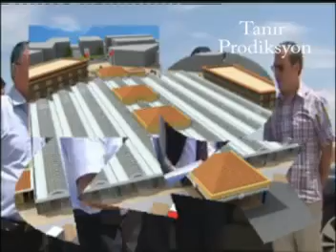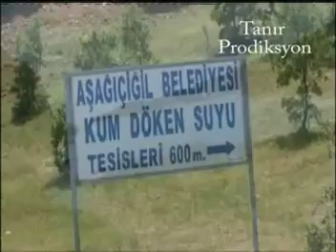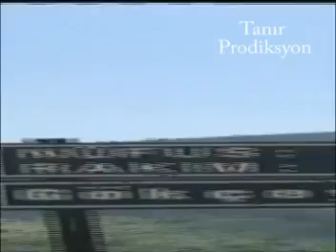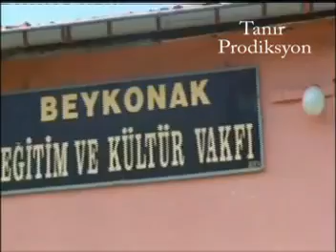Eldesnet Ilgın Tanıtım Filmi 2011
Şifalı Ilgın Kaplıcaları Termal Hamam Ab-ı Germ Ilıca Tesisleri
Ilgın Konaklama Kaplıca Termal Tesis otel motel pansiyon
İlçemiz Ilgın'daki şifa kaynağı Ilgın Kaplıcaları Termal Tesisleri.
1996 tarihli MTA raporuna göre Ilgın kaplıcalarının etkili olduğu başlıca hastalıklar
Ilgın Konya 2019
Destek için:
Videolara beğeni yapmayı unutmayın.